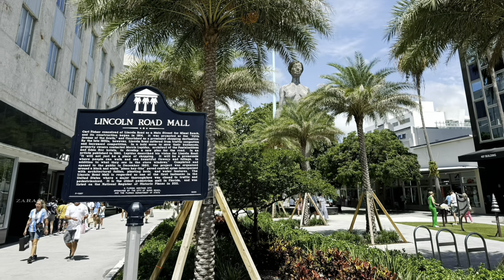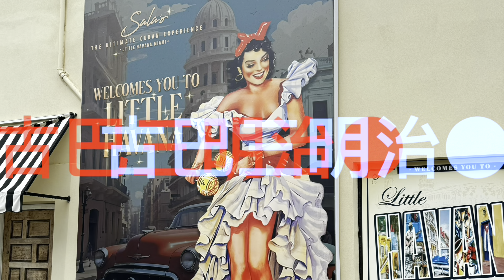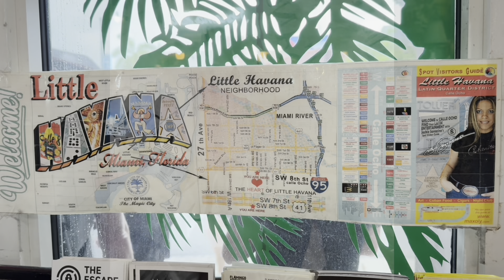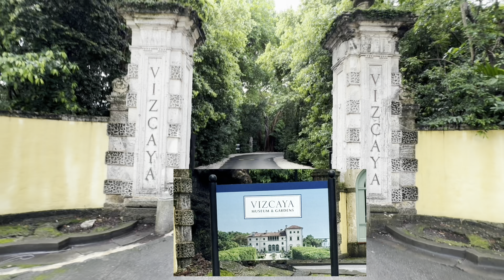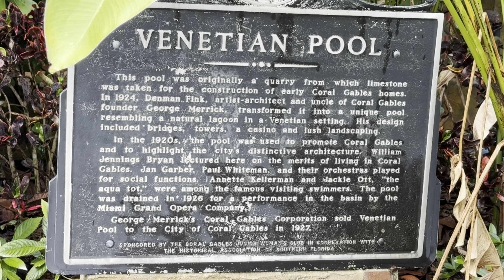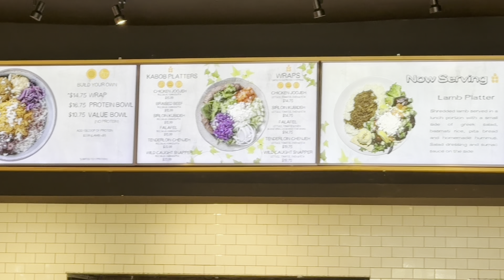分享迈阿密三天之行，为何他家的棕榈树更高更挺拔？ ｜阳光地带 ｜迈阿密海滩 ｜美国房地产 ｜迈阿密房产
这个是聊有关美国房地产的视频系列， 这个系列是是基于自己对美国各地房地产长时间的关注而记录下来的心得与大家分享。如果有不足或者说得不对的地方， 请观众批评指教。谢谢